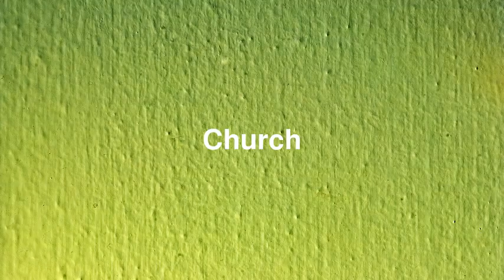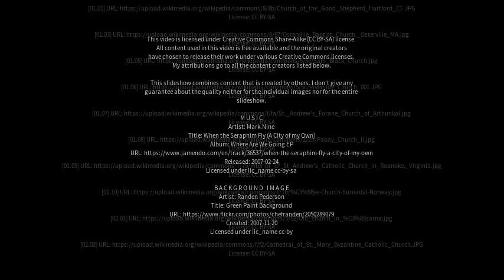Best places to visit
Best places to visit - Church (United Kingdom) Best places to visit - Slideshows from all over the world - City trips, nature pictures, etc.